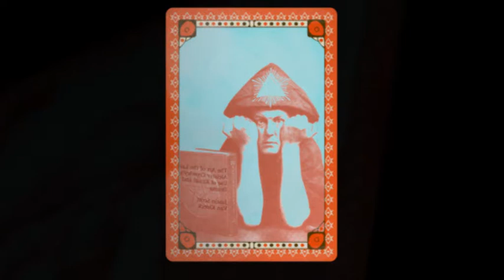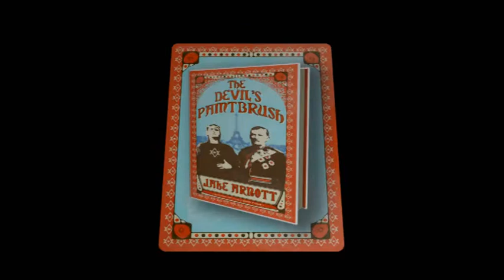The Devil's Paintbrush by Jake Arnott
A stunning historical novel by the bestselling author of THE LONG FIRM.